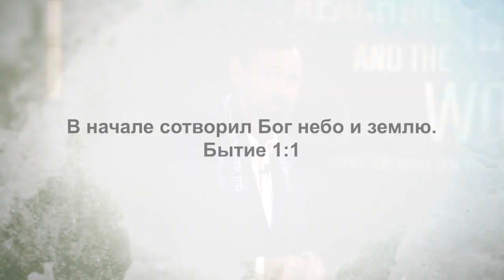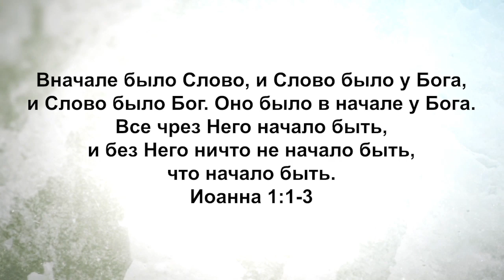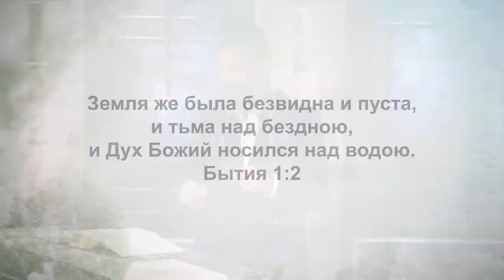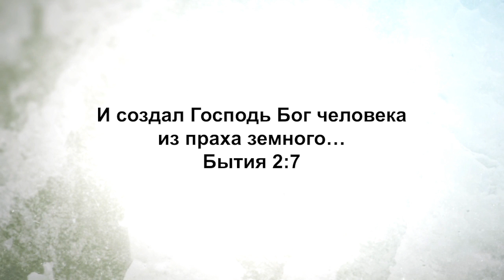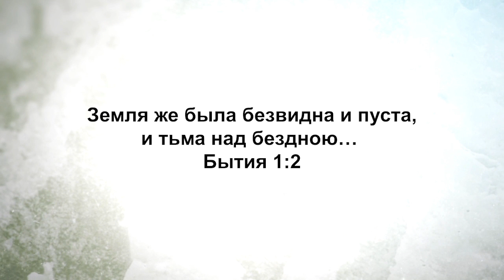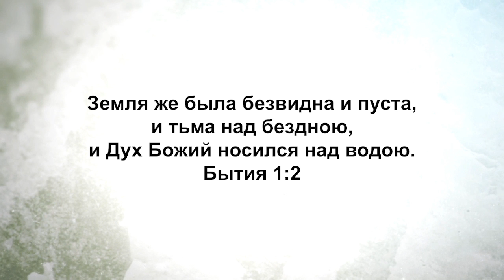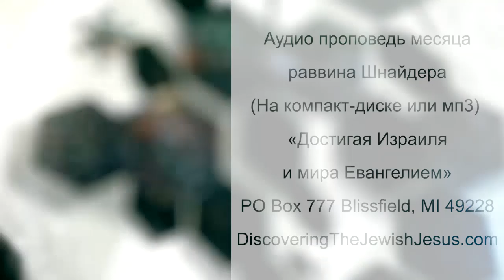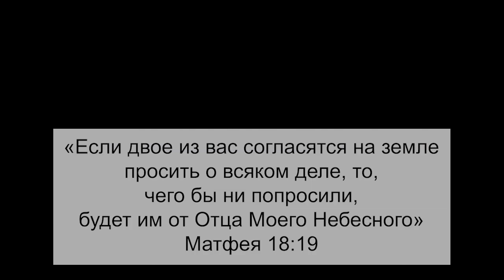Тайны сотворения: Как Бог может превращать тьму в свет? «Узнавая еврейского Иисуса» (57)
Барух ашем, возлюбленные! Благословенно имя Господа!

В этом выпуске раввин Кёрт Шнайдер продолжает серию проповедей под названием «Тайны сотворения».
Первые две главы книги Бытия, которые мы называем Бе - решит, являются фундаментальными в том, чтоб мы открыли для себя кто мы и для чего мы здесь. Каждый человек должен осознать свою цель. И мир сегодня ищет свою цель в самых различных сферах, в своей внешности, в деньгах, в должности, в славе, в спорте и красоте. Где только люди не ищут свою идентичность и цель.
Но послушайте, мы с вами должны найти цель, которая предаст форму нашей жизни, прояснит наше предназначение и то, для чего мы были созданы. И найти ее можно в первой главе Бытия. Правда, это логично? Если вы созданы Богом Творцом, то разве не логично, что именно в Его руках ключ к вашей цели, и Он открывает нам нашу цель в самой первой главе Бытия. Это так логично, не правда ли, что первая глава Бытия, где описан процесс творения, также содержит причину, по которой Творец поместил нас на землю.
Пока мы не ухватимся за Ха Шем, это еврейское слово, означающее  Имя Бога, пока не будем твердо держаться нашего Творца, чтобы понять, для чего мы здесь, и с какой целью мы появились на свет, и если не будем жить в соответствии с этой целью, то никогда не будем довольны жизнью и не сможем приносить перемены. Поэтому стоит копнуть глубже в Писание, чтобы мы поняли цель, для которой живем.